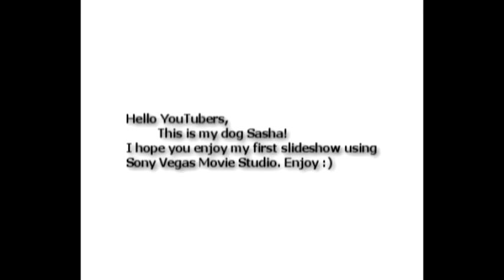The Cutest Shih-tzu Ever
This is Sasha, She's my puppy. I made this video because my other one was getting too little views.